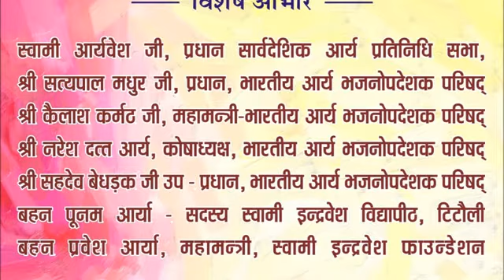तुझको मानव बनाया,तू क्या बन गया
स्वामी इंद्रवेश विद्यापीठ में आयोजित आर्य भजनोपदेशक सम्मेलन में प्रस्तुत गीत।।
Dikshender Arya
आर्य समाज
स्वामी आर्यवेश जी
दीक्षेन्द्र आर्य
Arya samaj
Arya samaj geet